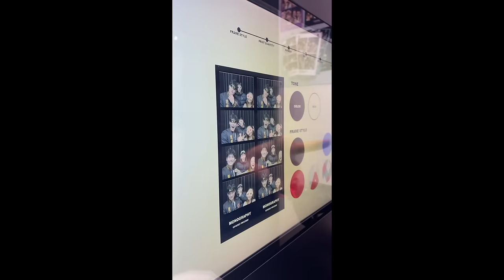MUKBANG + PHOTOBOOTH IN CANADA 🇨🇦